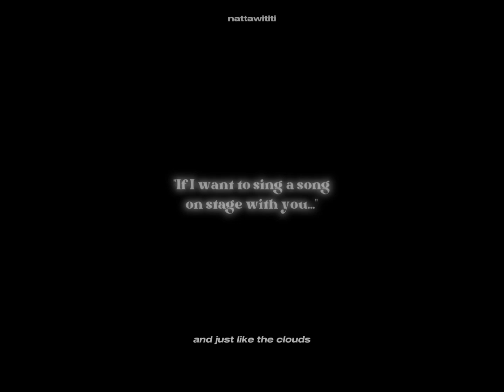TINN X GUN TINNGUN IT WILL RAIN [MY SCHOOL PRESIDENT]